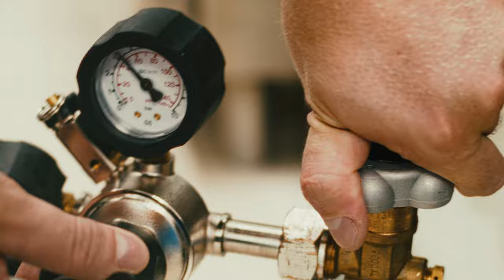The Cocktail Balance Masterclass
COMING SOON.

Writing a book was just the beginning of The Cocktail Balance brand. But what comes next? I'm preparing for you several masterclasses during which we will go through modern techniques, technologies, ingredients and cocktails I work with not only in my book.
The number 5 has its magic, so for every masterclass I chose 5 different ingredients, 5 cocktails, 5 modern techniques & technologies we will use and learn more about. Also, we will work on your creativity and how to go with the knowledge further and be more original and creative.
From the very basics to deeper and more exceptional stuff.

Masterclass will be available for everyone - bartenders, bars, brands, students or cocktail lovers.
You will be soon able to choose one of the "levels" on my website.